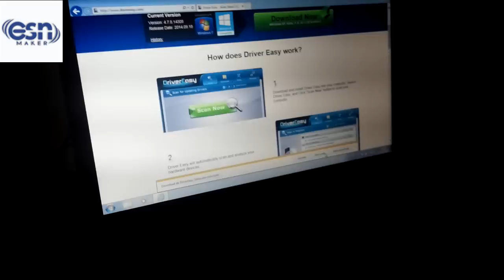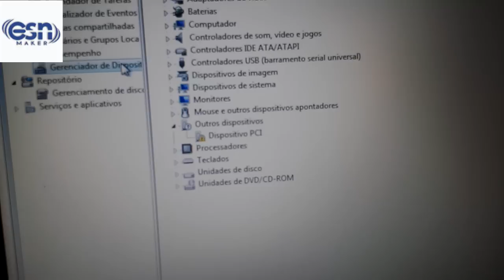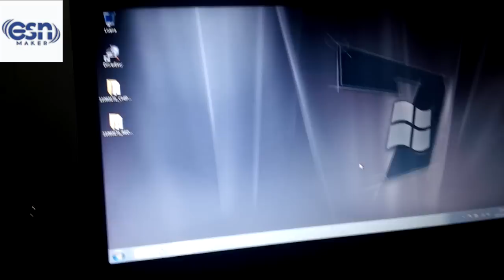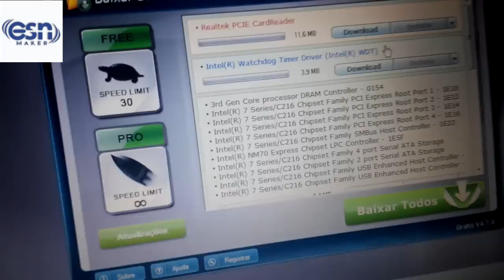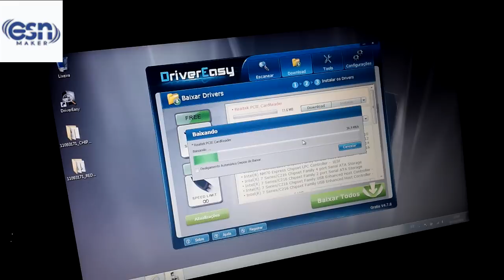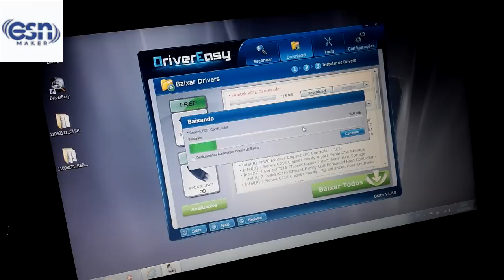Driver faltando? (Resolvido) Vlog #2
Formatou seu computador/notebook e faltou instalar algum driver, seus problemas acabaram! Com esse software você resolve seu problema, e o que e melhor e de gratis!

★ Reservado para você